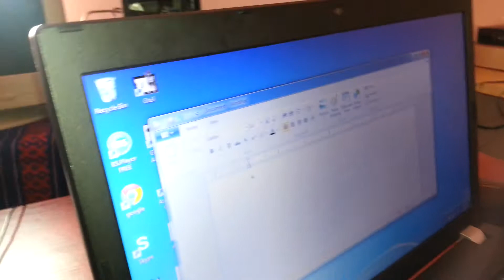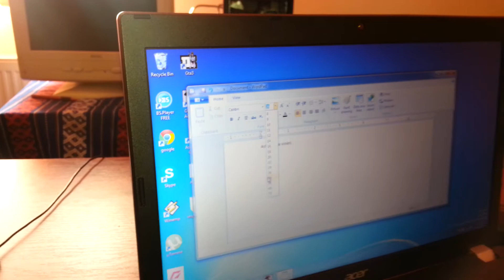Bunicutii cibernetici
Curs de calculatoare la Sînnicoara, Județul Cluj.